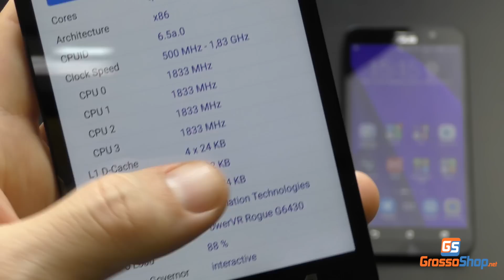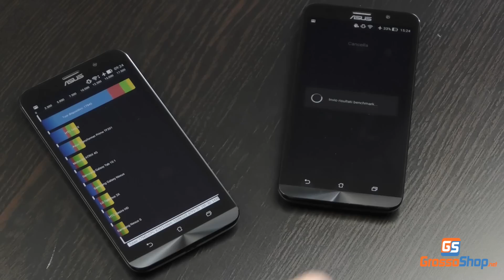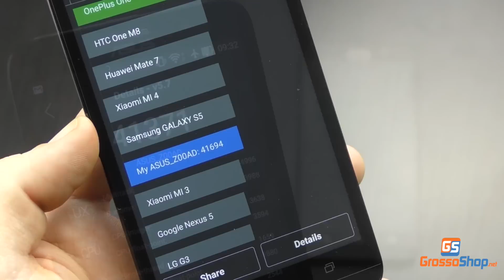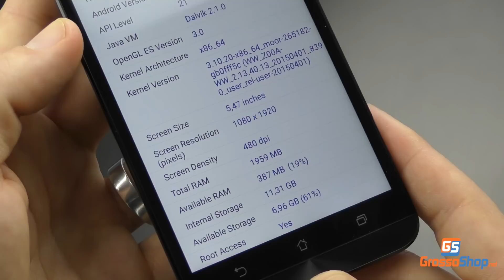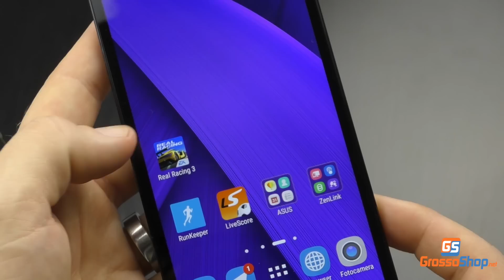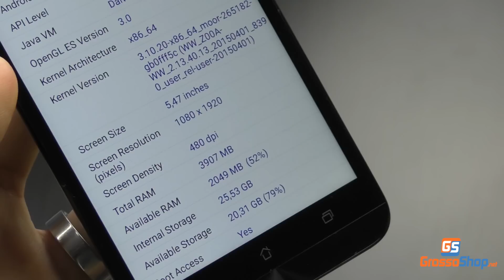Asus Zenfone 2: 4 GB Versus 2 GB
Asus Zenfone 2 - Grossoshop